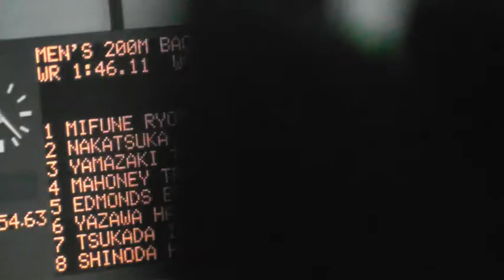篠田 大夢【男子200m背泳ぎ 予選】ｰFINAワールドカップ東京2012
記録　2:00.00　予選4組7位（全体21位）
LAP
 50m 27.73
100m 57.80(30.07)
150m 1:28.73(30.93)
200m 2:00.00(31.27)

2012/11/7 東京辰巳国際水泳場